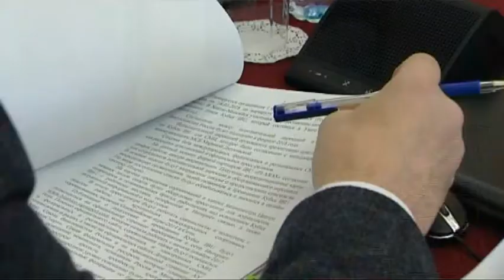Суперспринт на IBU